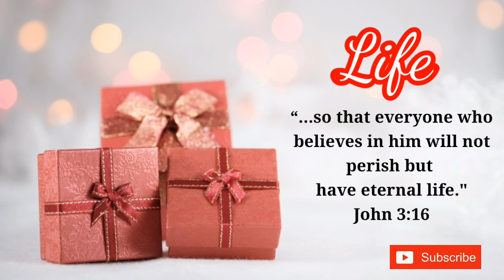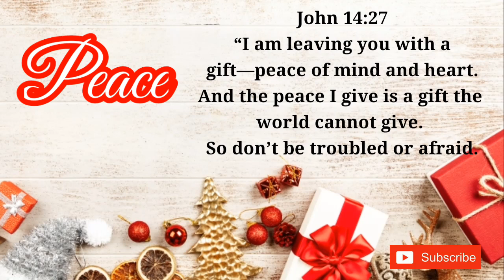The First Noel - by Quincas Moreira Classical l Inspirational (Christmas Song) No Copyright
Classical l Inspirational
Instrumental Christmas Song
Background Music for Video
No Copyright

This Audio Background Music is Free to Download. You can use for Background Music in Videos or Vlogs and Safe Music for creation on Youtube.

Good to use also for sleep music, while
 working, study and relaxing.